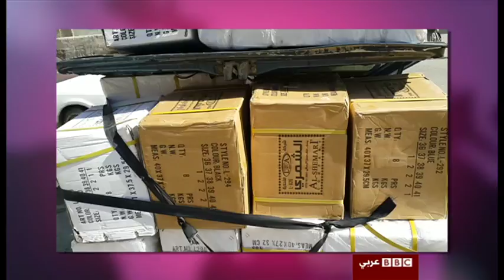أنا الشاهد: أين استقر الحال بلاجئ سوري فر من الحرب في حلب؟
هذا الاسبوع نسأل عن الخيامية في مصر، ما هي، أين كانت وإلى أين ستصل؟
ونشارك أطفال المكلا في اليمن الاحتفالات الرمضانية في ظل الظروف الحالية
وبعض السيارات في العراق تستخدم لغرض لم يخطر لا على بال صانعيها ولا مالكيها!
وأخيرا نتحدث إلى صاحب أول مطعم سوري في قطاع غزة حول رحلته، وحاضره، ومستقبله.
أنا الشاهد يُبث كل خميس الساعة الخامسة والنصف مساء بتوقيت غرينتش.
أو عبر صفحة البرنامج على فيسبوك